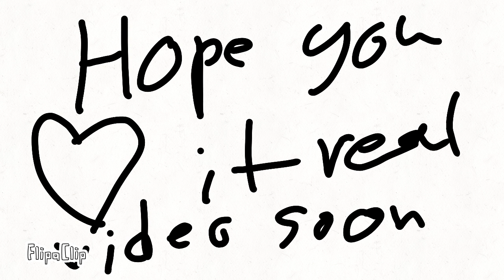Krishna kabir fan art